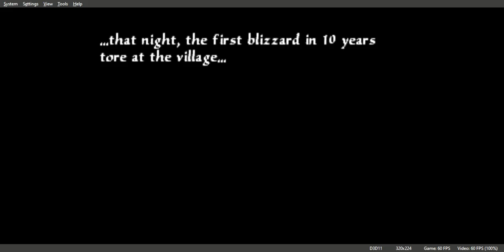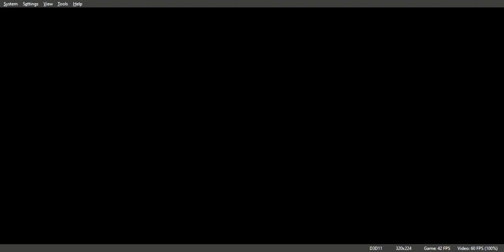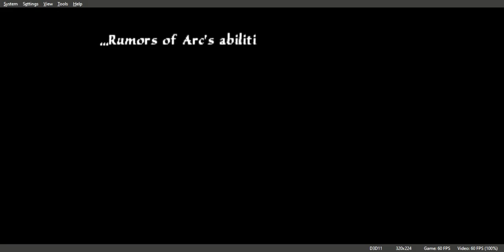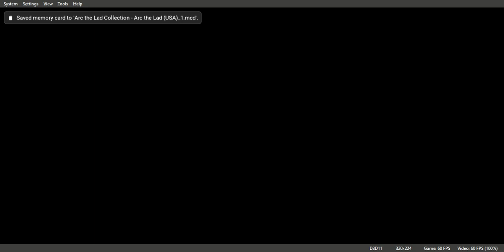Arc the Lad Collection Arc the Lad Gmeplay Walkthrough PS1